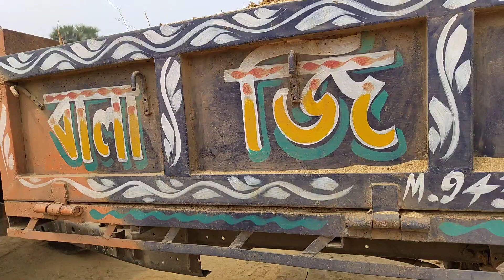New JCB 3dx Backhoe loader machine Loading sand in Powertrack 434 DS || JCB বালি লোড করছে ট্রাক্টর